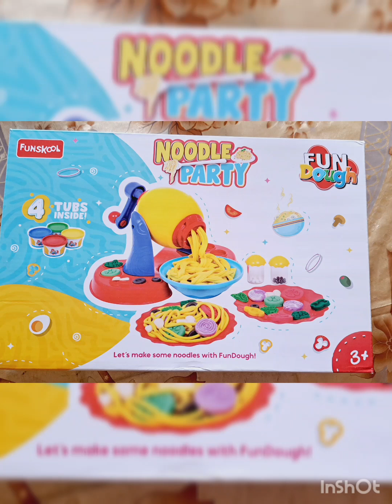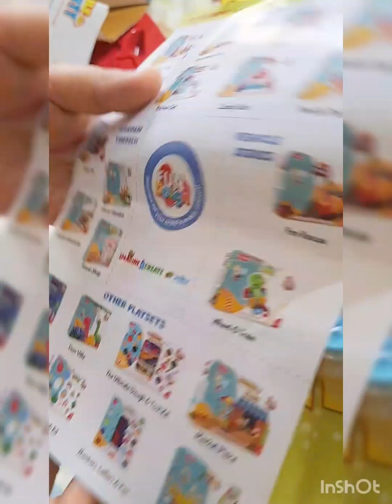unbox this cute noodle 🍜 machine from firstcry firstcryhaul noodlemaker #